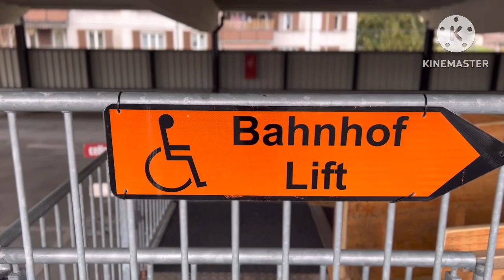Bau des Bahnhofs Herisau.@Kapi 655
การก่อสร้างสถานีรถไฟHerisau @Kapi655